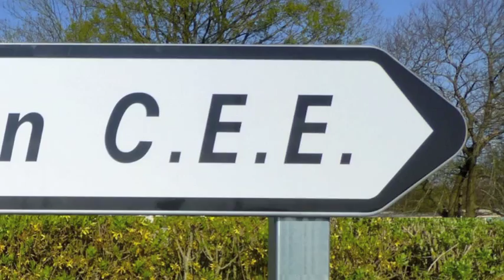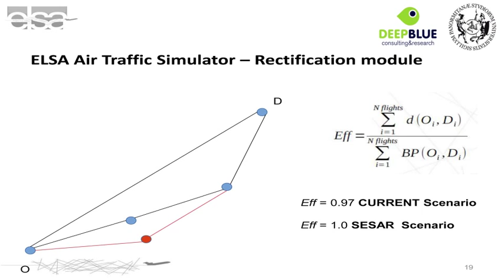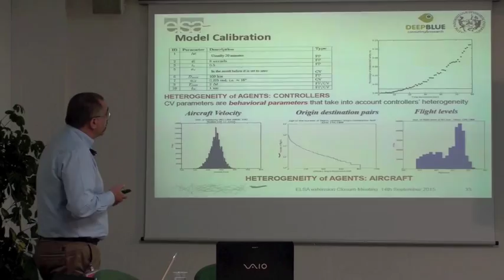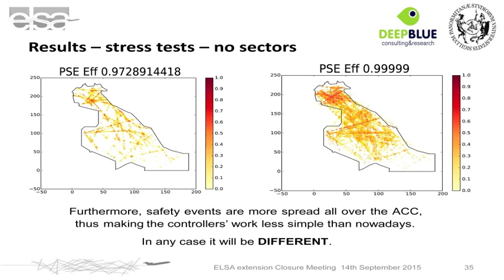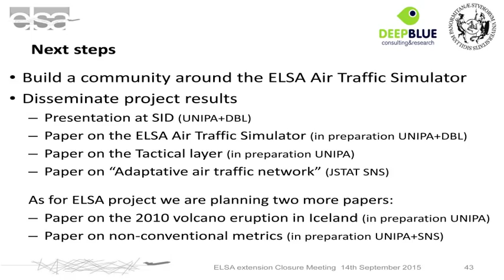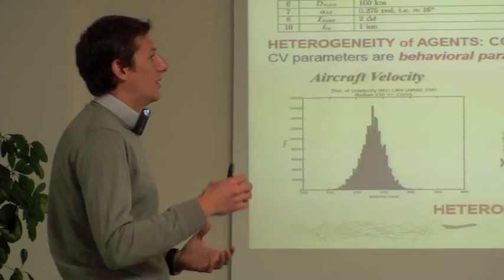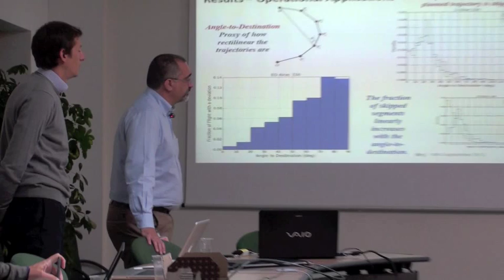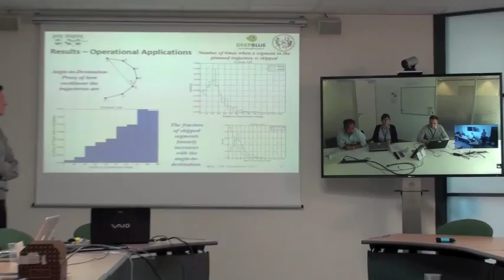20150914,EUROss48,SESAR WP E ELSA EXTv20151019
20150914,EUROCONTROL Scientific Seminar SESAR WP-E ELSA-EXT project close-out meeting technical presentation